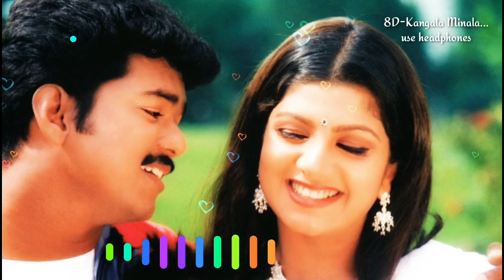Kangala Minnala 8D | Endrendrum Kadhal Kangala Minnala Song | 8D Tamil Songs | break free musix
Kangala Minnala 8D | Endrendrum Kadhal Kangala Minnala Song | break free musix.

Put Your Headphones, Close Your Eyes, Love Music
This is not just a Left, Right Panning. in this Video we Made a Binaural Pan to Convert a Normal Songs into 8D Audio Songs, Close Your Eyes and Listen the Music, You will Feel the Sound Moves Around your Head...
Leave Your Fav Songs in the Comment Section, I Will Create a 8D Song for you. As Soon As Possible

Kindly requesting to don't strike down a video, If you need an Audio or Video to be removed on our channel please mail ) us to remove the content, we will be removed within the same day and keep both side happy.